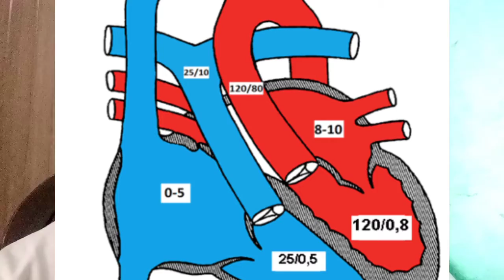FISH LUNCH | FISH LUNCH RECEIPES | FISH LUNCH IDEAS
Today we prepared a Gulfam fish in lunch with a great taste . Now a days winter season is approaching and the hustle and bustle of fishes is also approaching .

The benefits of fishes in this vlog have been described in detail. different types of fishes which are available in rivers and ponds have been also described. Water pollution in which fishes and eating items are seriously affecting our lives.

You can join me at

SHAFIQ gull Bahawalpuri